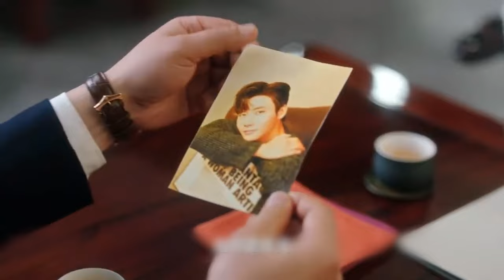COMPANY BOSS TRAPPED IN ROMANCE, THERE ARE LOTS OF ADULT SCENES IN THIS DRAMA !!!